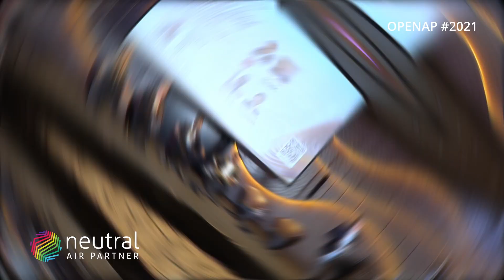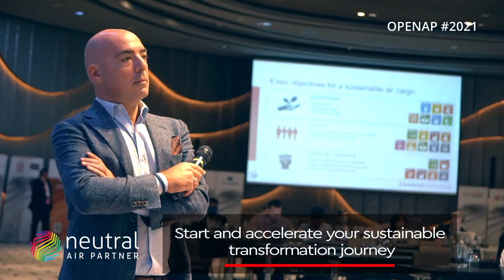OPENAP #2021 - Discussion Panels